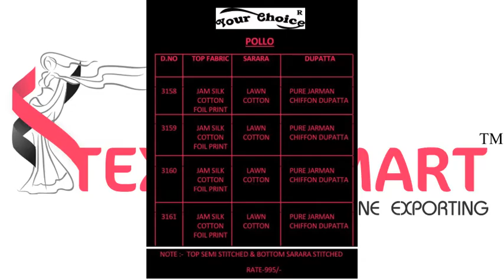Your Choice Pollo Catalog at Cheapest Price online in Textile Mart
Your Choice Pollo
TOTAL DESIGN:4
PER PIECE RATE:995
FULL CATALOG RATE:3980
Type:Embroidery work Dress Material

Fabric Description :
Top:Jam foile print
Bottom:Lawn cotton Sarara stich
Dupatta:Pure Jarman Chiffon